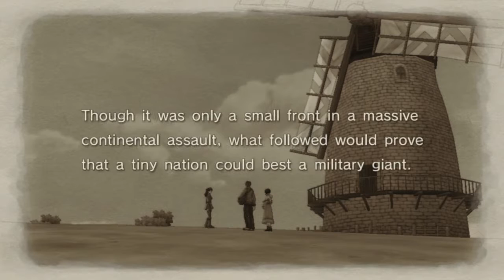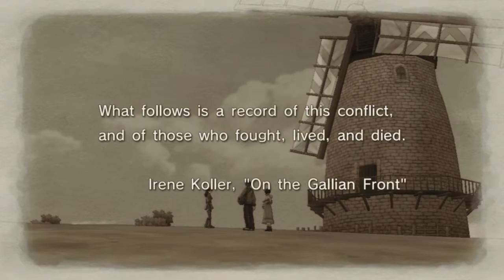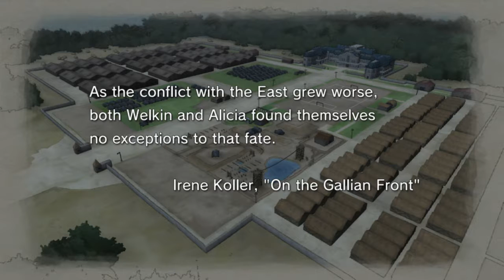War... war never gets more weirder (Valkyria Chronicles Long LP)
The first of hopefully many streams about this one of my favorite games -- Watch live